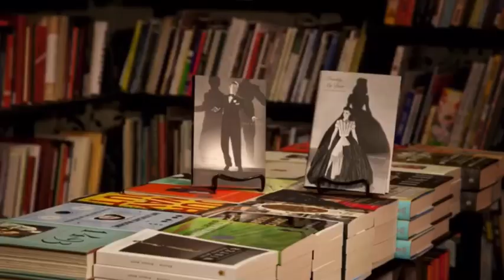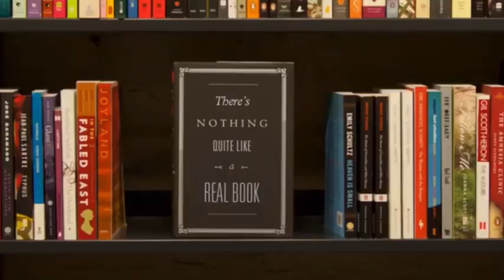Bulldog BookTalk-Dust Storm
Mrs. Pain - 3rd Grade